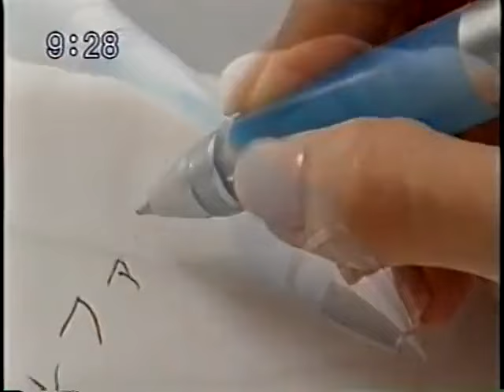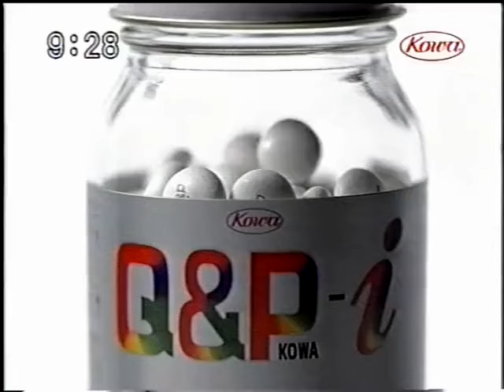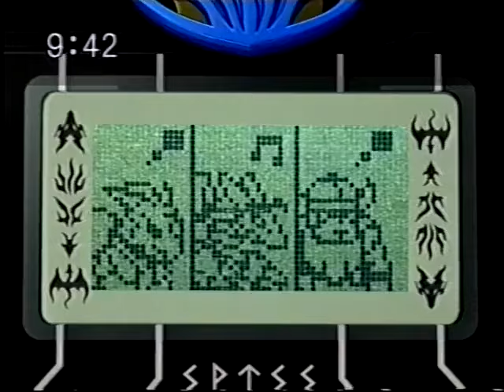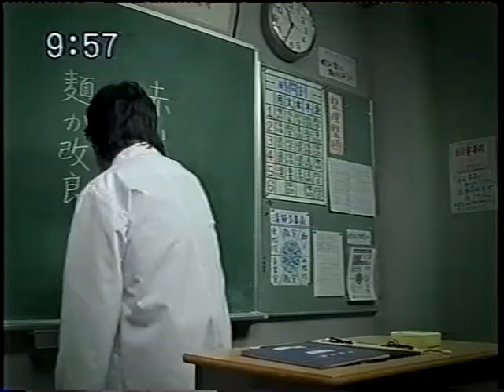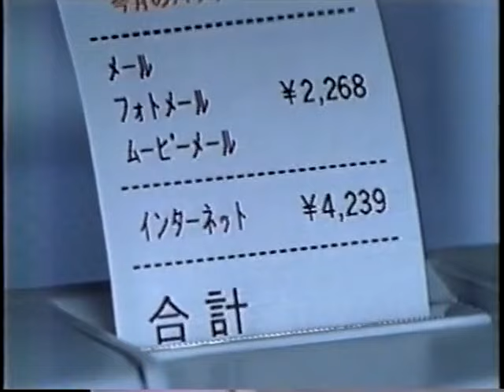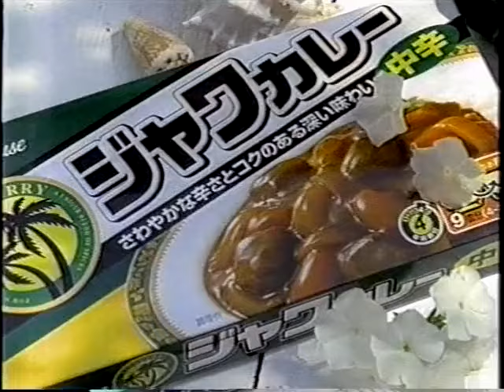平成の懐かしいCM アニメ枠 詰め合わせ 2003年～2004年頃